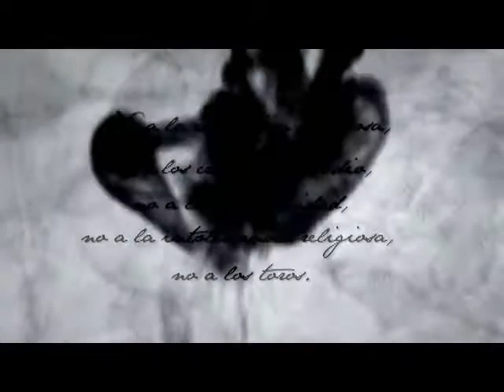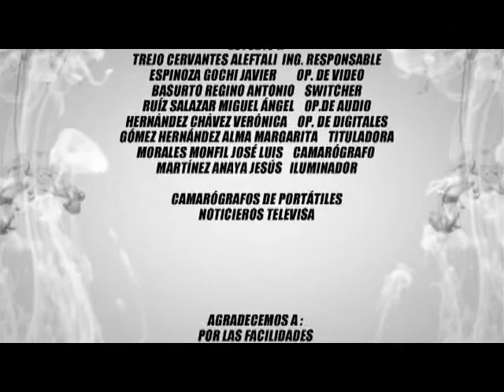Retomando a Carlos Monsivais 06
Javier Aranda Iván Restrepo Beatríz Sánchez Monsivais